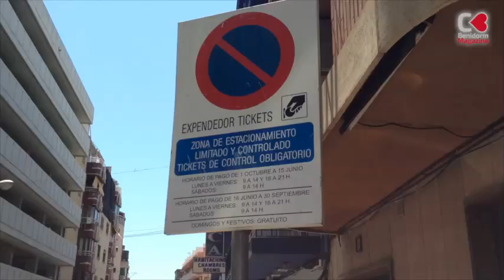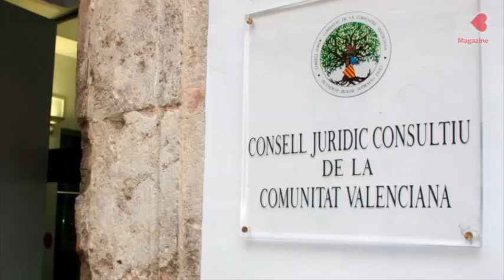Antonio Pérez "queremos que el Ayuntamiento haga las cosas bien"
El Pleno del Ayuntamiento de Benidorm celebrado el 31 de marzo, acordó iniciar el proceso para resolver el contrato que mantiene con la concesionaria Park Control 2000 SL para la gestión del servicio de regulación del estacionamiento en vías públicas y grúa en vigor desde 2007.